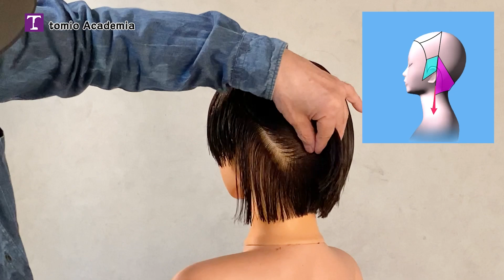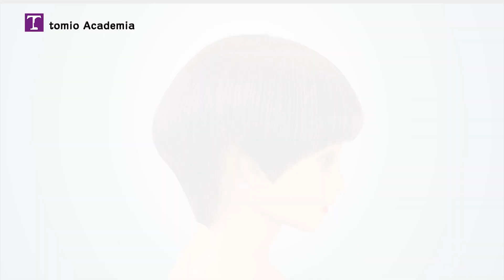Vidal Sassoon The Five-Point Cut Salon popular Basic 74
Vidal Sassoon中でも最も難しいと言われているファイブポイントヘアカット　わかりやすく解説　これはカットの基礎です。
Five point haircut, which is said to be the most difficult in Vidal Sassoon. Easy-to-understand explanation. This is the basis of cutting.

I have English subtitles, but I still feel that there are many strange places. I'm sorry. Watch and feel the video

How to automatically translate YouTube subtitles on iPhone
iPhoneでYouTube字幕を自動翻訳する方法

説明
実写動画がメインで動画投稿するYouTubeチャンネルです。

・美容師の目線で発信したい
・美容技術
・ゴルフ関連
・ガジェット関連
・旅記録

などなど、投稿していきます。

使用整髪料 ：COCUU(コキュー) セフティ COCUU (コキュウ) メロウバーム 50g

　　　　　　: Nポリッシュオイル

　　　　　　: 阪本高生堂 クールグリース R

🔽：関連動画

ブログリンク
ヘアスタイルで可能な、エイジレス自分の顔を知ることから
From knowing your face, ageless, possible with hairstyles

顔型別 自分に似合う髪型の診断　Salon popular Basic 70

ダイアナ妃ヘアカット方法 Salon popular Basic 68

センターパート メンズ ミディアム ショートカット　Salon popular Basic 22

くびれを作るセミロングレイヤー　Salon popular Basic 33

AスライスラインのBOB  Salon popular Basic 48

ヘアカット・レイヤーの根本原理・Basic principles of haircut layers
Basic principles of hair layer cutting  Basics of hair layer cutting 6

ミセスショートヘアカットの仕方　Salon popular Basic 23

【初心者でも可能】ヘアカットの仕方基礎１

深堀り、すきバサミの使い方　ヘアカット髪の削ぎ方 基礎13

ショートボブカットの仕方

美容師の刈り上げの仕方　ヘアカットソフトモヒカン基礎12

深堀り、スキバサミの使い方　ヘアカット髪の削ぎ方13

ヘア ブロッキングの仕方 深堀り ブロッキングの仕方基礎14

ヘアデザイン形を認識する方法　ヘアカットの基礎15

ヘア ニュアンスを表現する方法　ヘアカットの基礎16

セミロングレイヤーローポイント　Salon popular Basic 1

ツーセクション Short Bob Salon popular Basic 2

丸みのあるショートレイヤー Salon popular Basic 3

ベリーショート、ベッカムヘア　Salon popular Basic 4

ツーセクション 前下がりボブ カットの仕方　Salon popular Basic 5

ダブルコンセプトカット ハイグラデーションショート Salon popular Basic 6

ツーブロックカットの仕方　 Salon popular Basic 7

ミディアム レングス ウルフカット Salon popular Basic 8

セミロングウルフレイヤー＋ショートレイヤー　Salon popular Basic 9

セレブに人気のレイヤー　Salon popular Basic10

キャリア女性にに人気のショートボブ　Salon popular Basic11